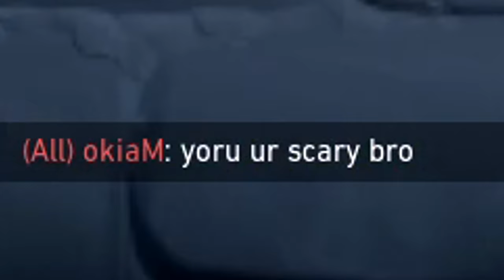I Confused IMMORTALS with Yoru Footsteps (Valorant)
I Confused IMMORTALS with Yoru Footsteps Valorant Montage plays. Should I make a Yoru Footstep guide with more Yoru lineup and Yoru flash tips? I'll be a Yoru Radiant Outplayer soon!